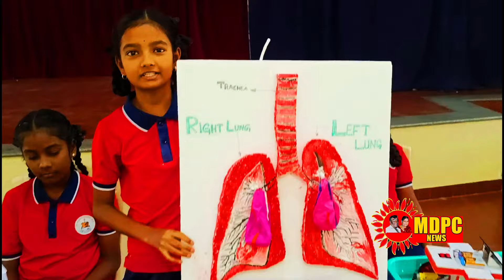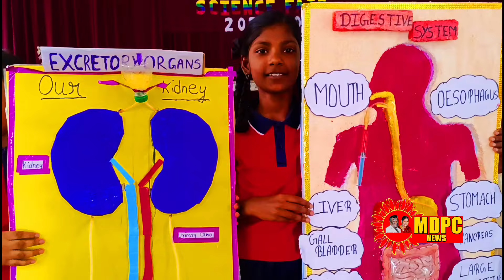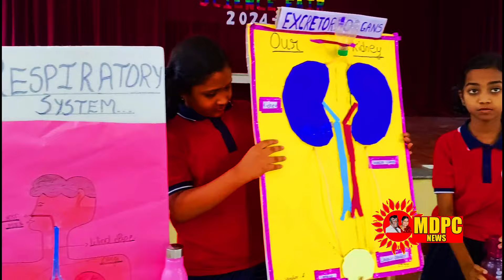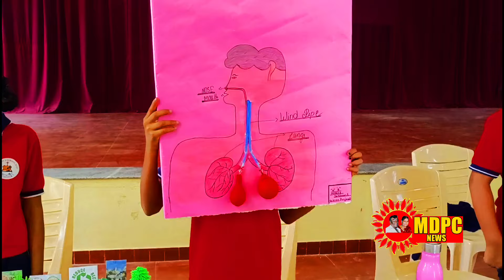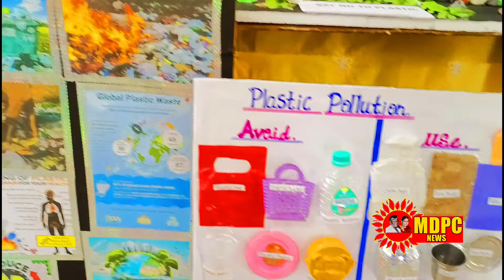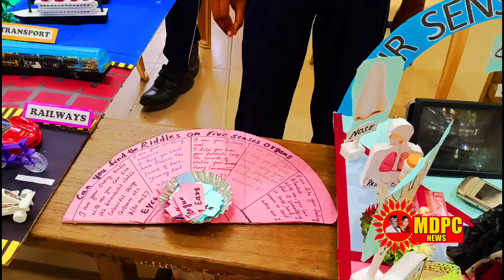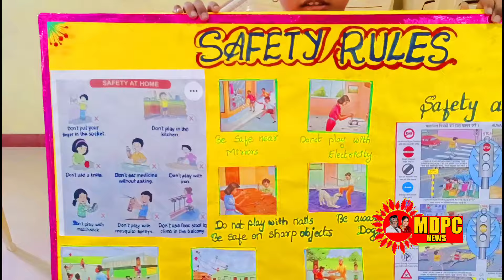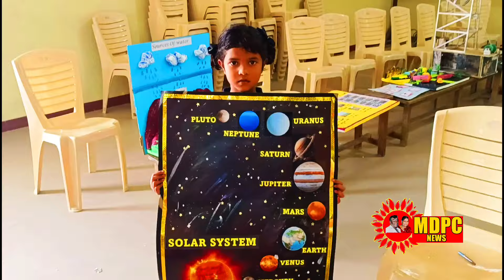MDPCNEWS/St Mary’s school science fair 2024-2025